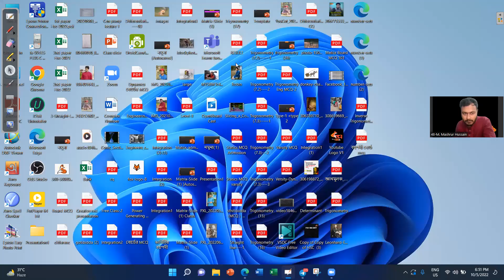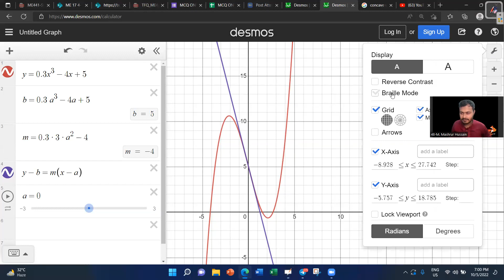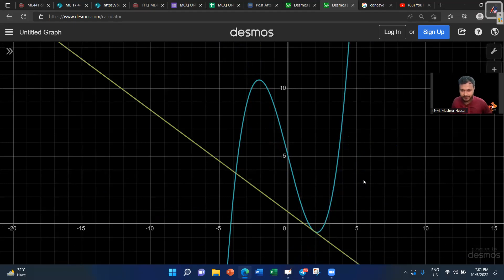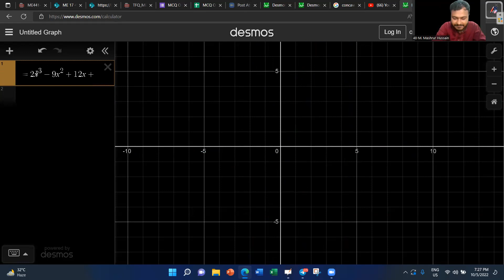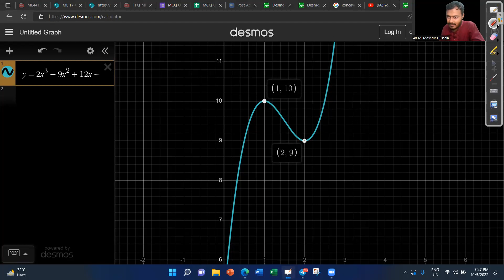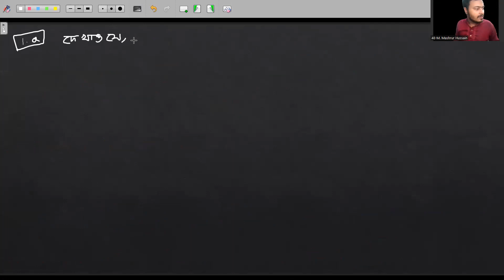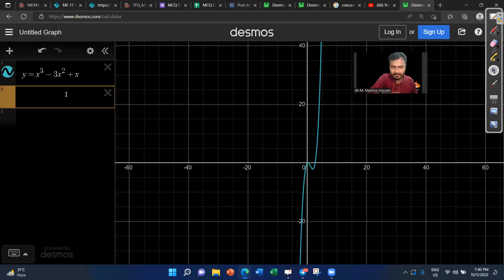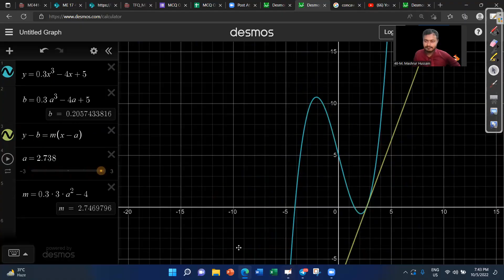Differentiation Class-26 || maximum || minimum || basic